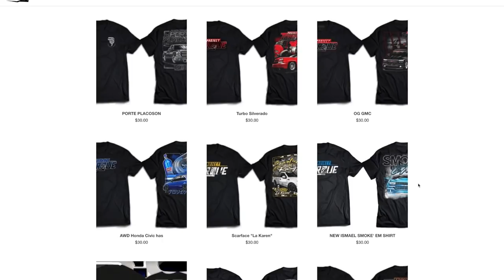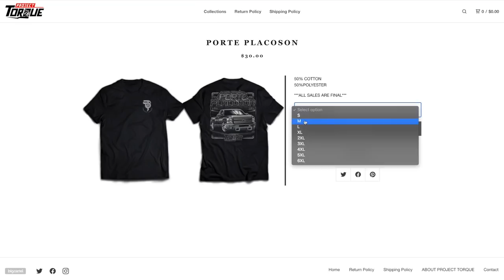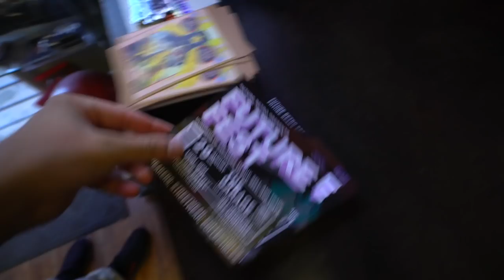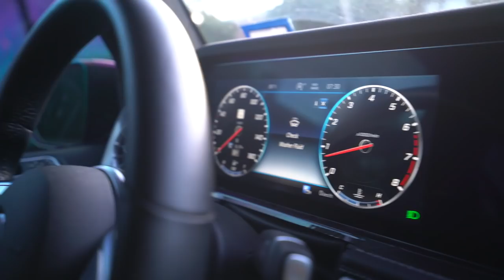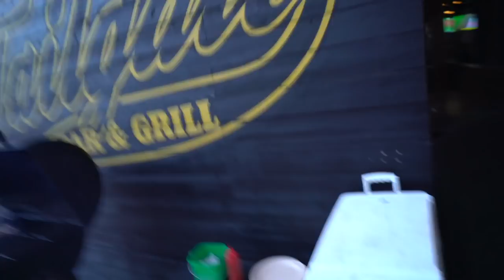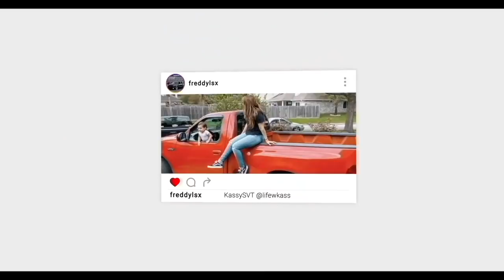WE WENT SNEAKER SHOPPING!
HOUSTON TX
77290